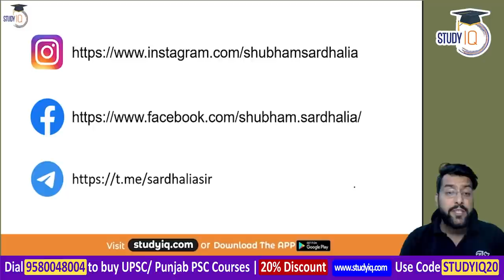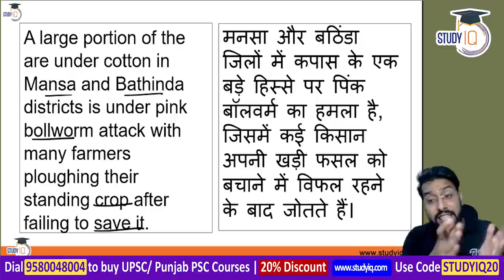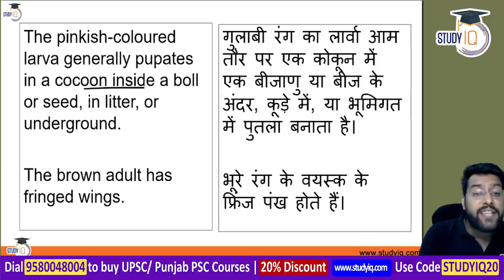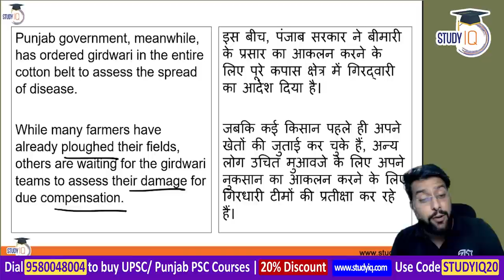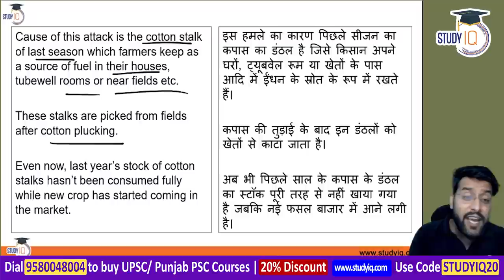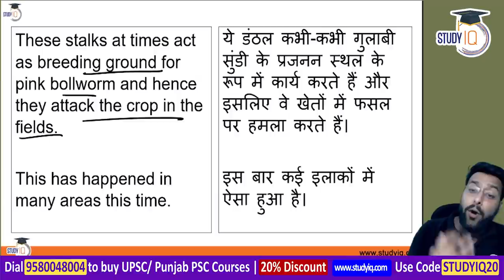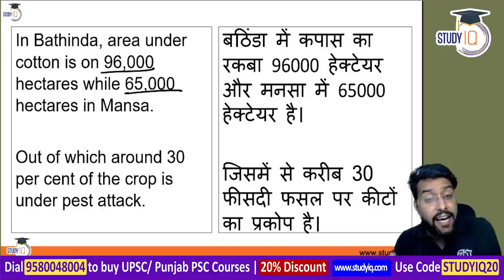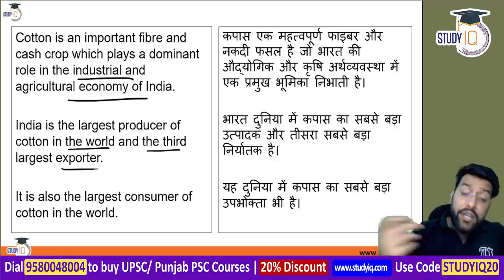Pink Bollworm attack on Punjab's cotton fields, 30% crops destroyed, Punjab Civil Services Exam PPSC